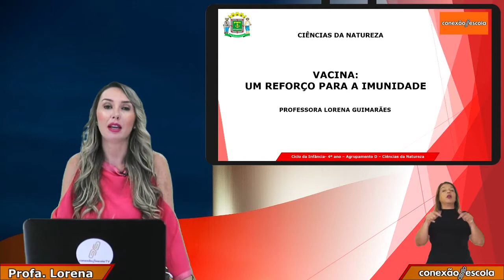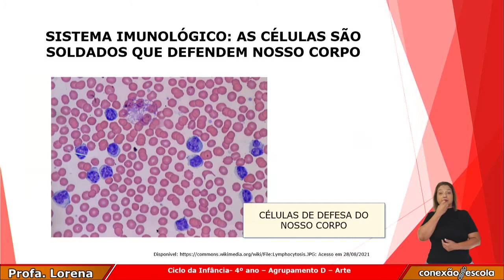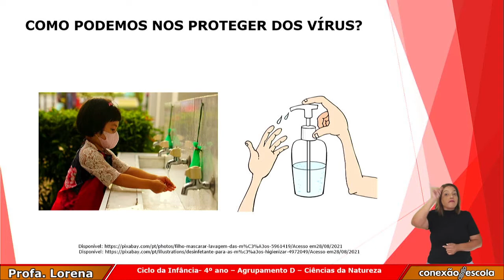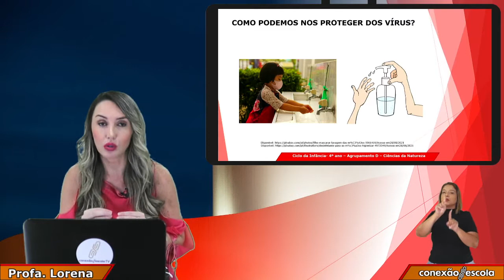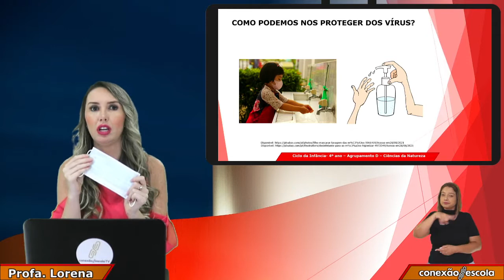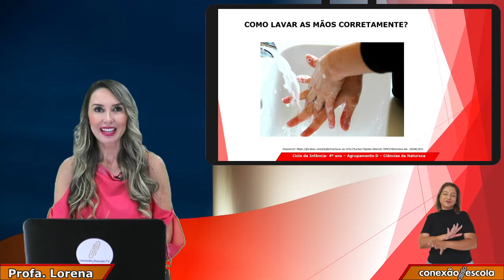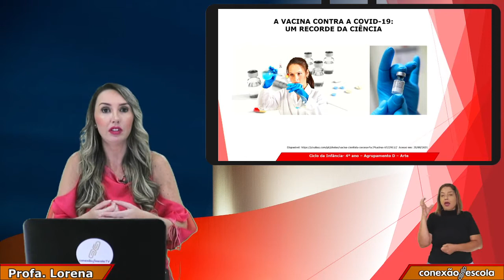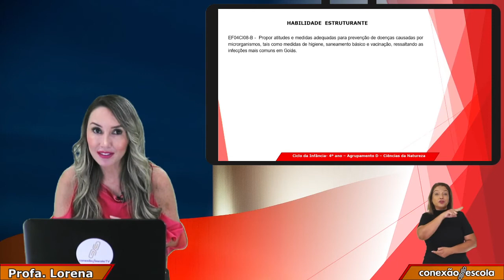4 Ano - Ciências da Natureza - Vacina: Um Reforço Para a Imunidade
Etapa: Ensino Fundamental - 1ª fase
Ano de produção: 2021
País de origem: Brasil
Classificação: Livre
Gênero: Educação
Direção: Joel Ribeiro Zaratim
Produção: Hélio Martins
Sonoplastia e Edição: Davi Lessa de Oliveira
Planejamento e Roteiro: Prof. Carlos Alberto P. Filho | Prof.ª Lorena Guimarães Apresentação/Ancoragem: Prof.ª Lorena Guimarães
Identidade visual e design: Gilvan Gomes de Macedo
Departamento Responsável: Núcleo Educação Conectada - NEC
Superintendência Pedagógica: Marcelo Ferreira de Oliveira
Diretora Pedagógica: Maria Rita de Paula Ribeiro
Coordenação: Kesley Mariano da Silva
Instituição Responsável: SME-Goiânia
Município: Goiânia, GO
NRE: Secretaria Municipal de Educação e Esporte de Goiânia